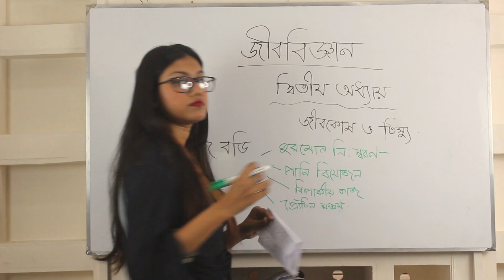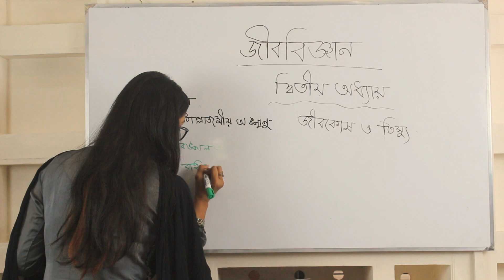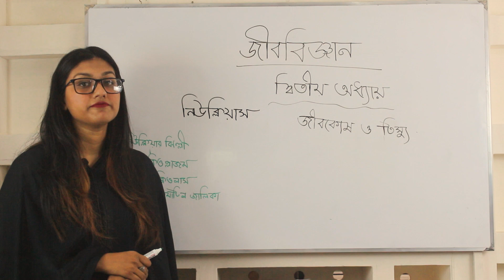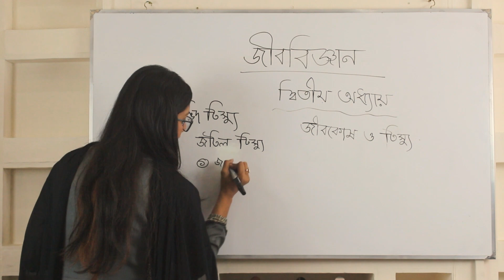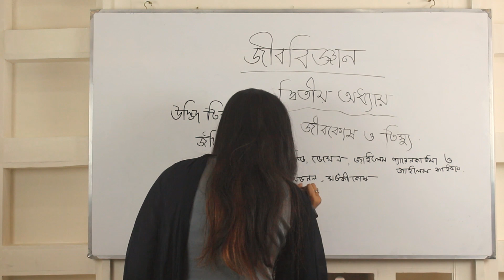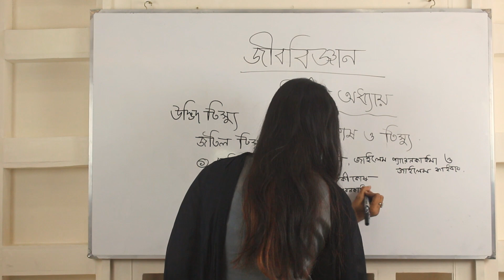নবম-দশম শ্রেণি । জীববিজ্ঞান | দ্বিতীয় অধ্যায় |জীবকোষ ও টিস্যু | Histology| পার্ট- ৩। Class 9-10.